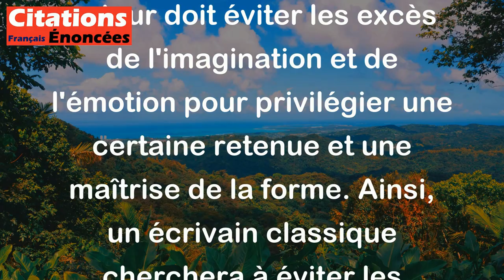Un écrivain classique est un écrivain qui dissimule ou résorbe les associations d'idées.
Paul Valéry fait référence à la notion de classicisme en littérature, selon laquelle un auteur doit éviter les excès de l'imagination et de l'émotion pour privilégier une certaine retenue et une maîtrise de la forme. Ainsi, un écrivain classique cherchera à éviter les associations d'idées trop évidentes ou "faciles", pour aller vers une expression plus épurée et plus subtile. Pour Valéry, cette maîtrise est essentielle pour faire passer les idées de manière plus efficace et plus durables.